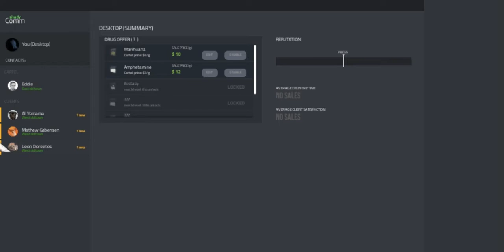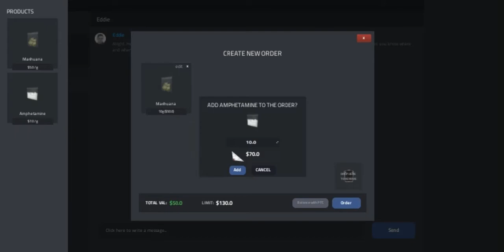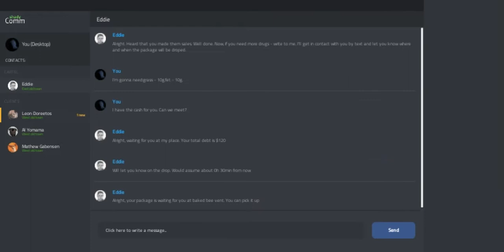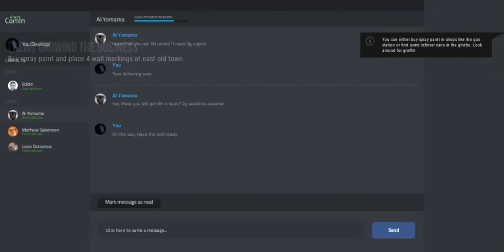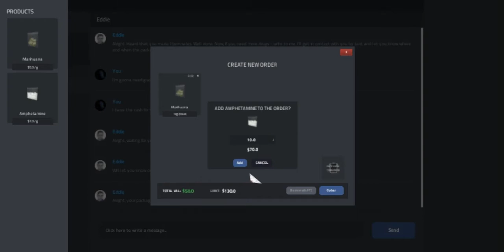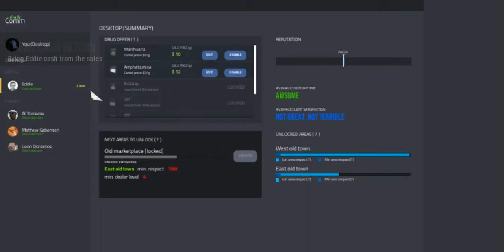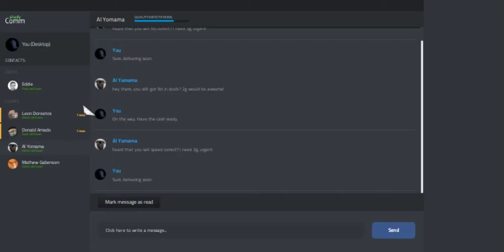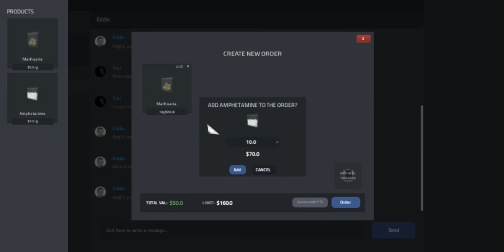[{(Drug Dealer Simulator | 2 Drug Run)}] S1E1